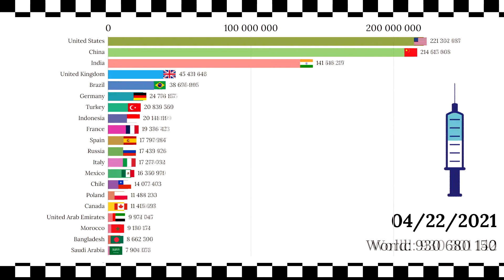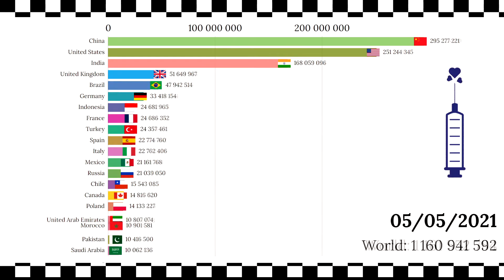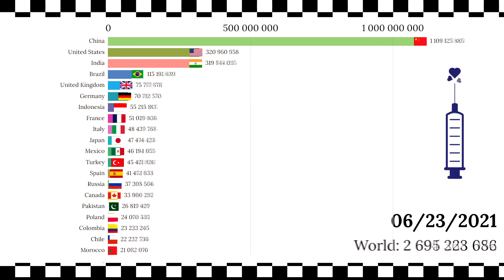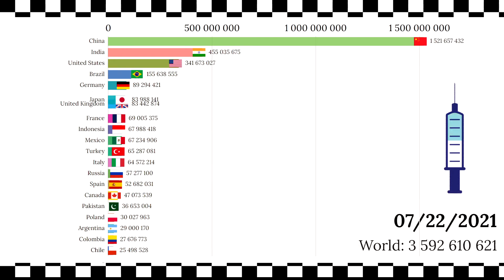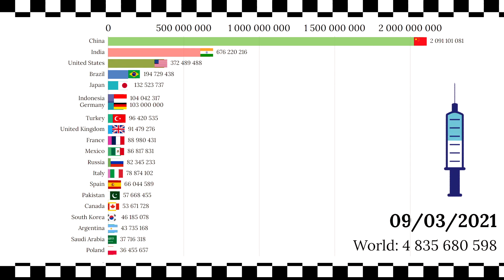Top 20 Countries by Total Number of COVID-19 Vaccinations Administered